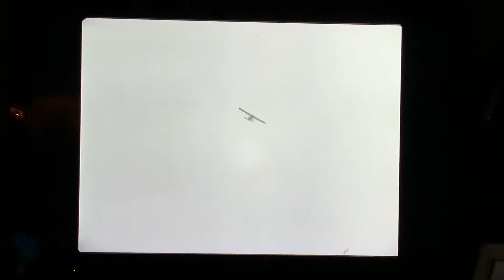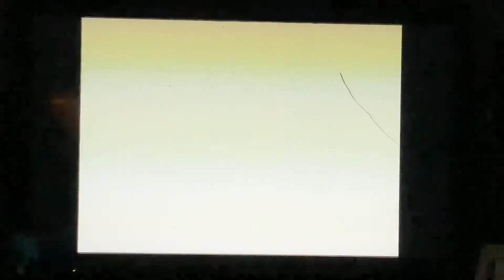By The Time The First Bombs Fell